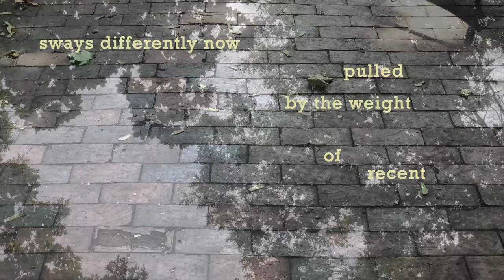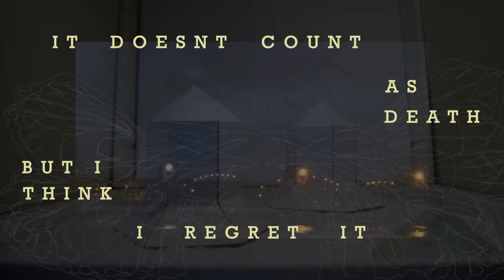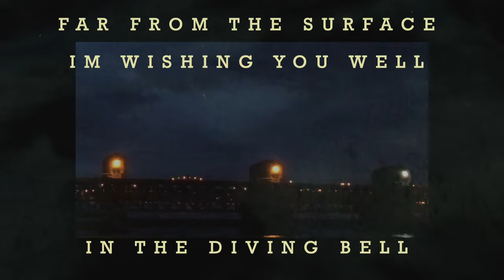The Ghost Of Paul Revere - Diving Bell (Lyric Video)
Off our new album, Good At Losing Everything, out now!